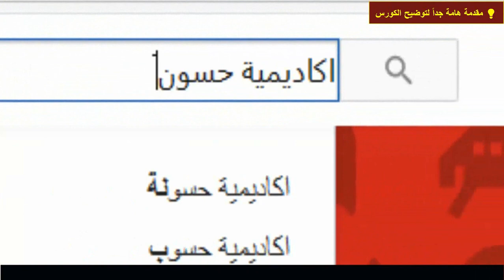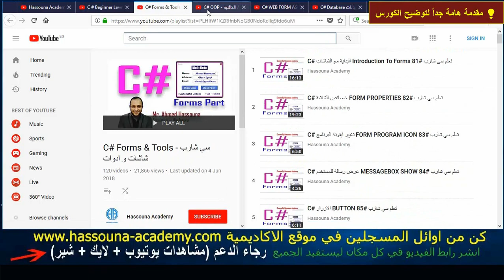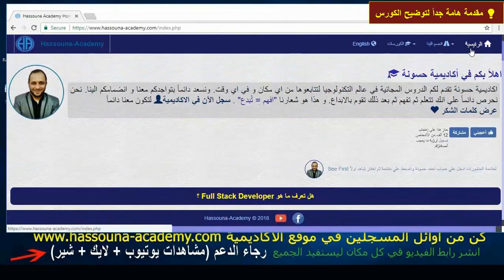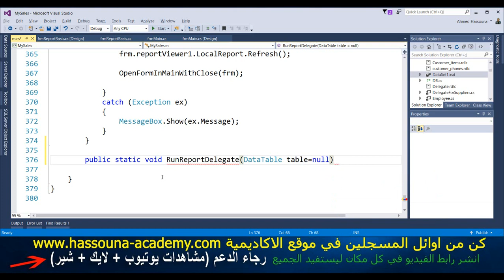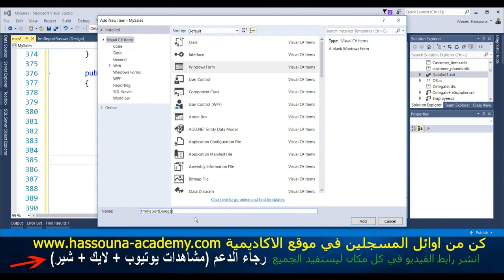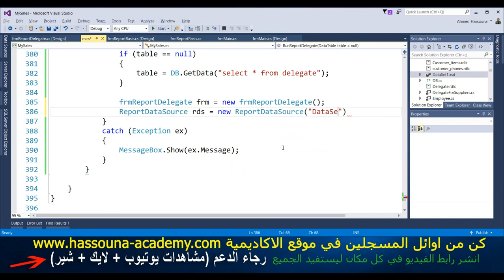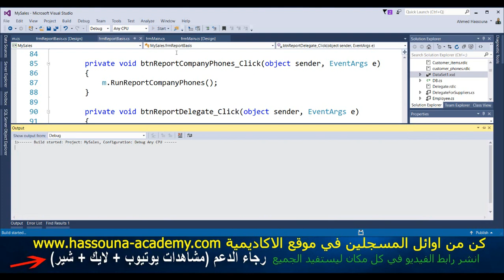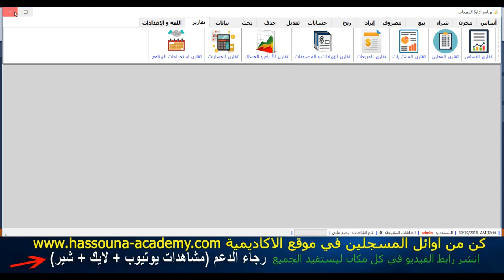#1126 C# برنامج المبيعات DB Examples C SHARP Report امثلة داتا بيز سي شارب التقارير